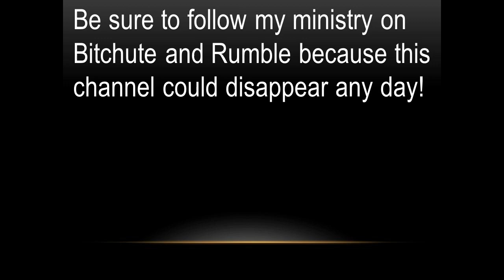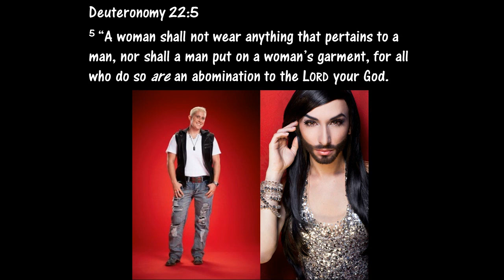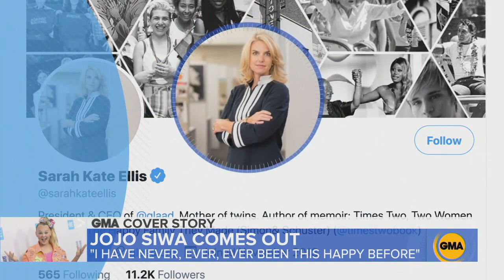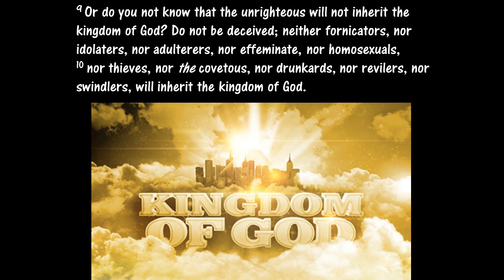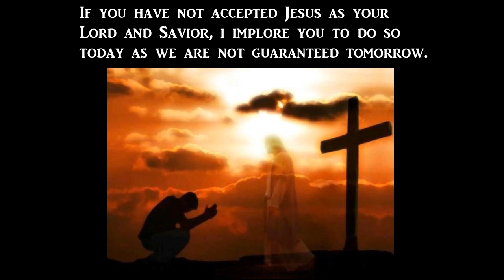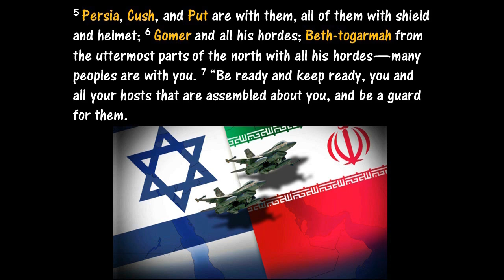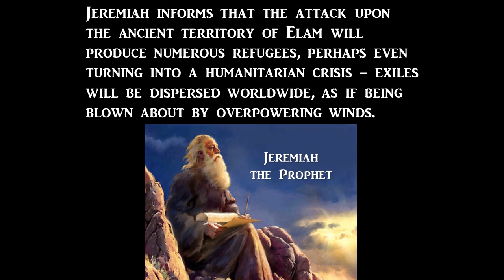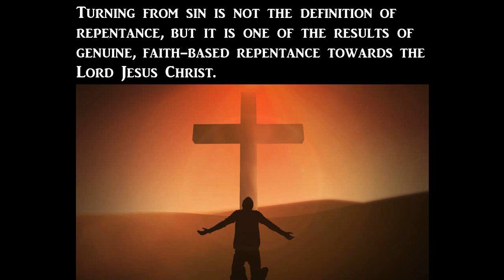God Gives Mankind a Dire Warning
Matthew 24:3-14
3 Now as He sat on the Mount of Olives, the disciples came to Him privately, saying, “Tell us, when will these things be? And what will be the sign of Your coming, and of the end of the age?”

4 And Jesus answered and said to them: “Take heed that no one deceives you. 5 For many will come in My name, saying, ‘I am the Christ,’ and will deceive many. 6 And you will hear of wars and rumors of wars. See that you are not troubled; for all these things must come to pass, but the end is not yet. 7 For nation will rise against nation, and kingdom against kingdom. And there will be famines, pestilences,[b] and earthquakes in various places. 8 All these are the beginning of sorrows.

9 “Then they will deliver you up to tribulation and kill you, and you will be hated by all nations for My name’s sake. 10 And then many will be offended, will betray one another, and will hate one another. 11 Then many false prophets will rise up and deceive many. 12 And because lawlessness will abound, the love of many will grow cold. 13 But he who endures to the end shall be saved. 14 And this gospel of the kingdom will be preached in all the world as a witness to all the nations, and then the end will come.